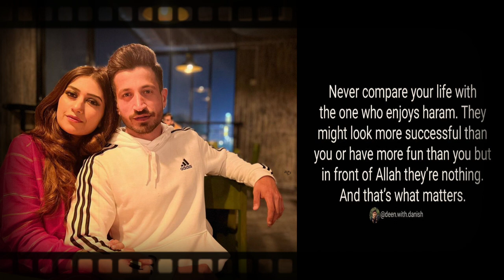Saba Faisal's Daughter_ In _Law Neha Salman Called Her "Haram Khor"| life707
According to social media patches, Saba Faisal’s younger daughter-in-law Neha Salman shared a post on her private Instagram account in which she criticized her mother-in-law Saba Faisal and Nand i.e. Sadia Faisal without naming them.

Neha Salman gave a message to her followers and wrote in the post that ‘Never compare your life with those who enjoy haram, maybe they look more successful than you or are having more fun than you. will But they are nothing in front of Allah and that’s what matters.
He also wrote in the caption of his post that ‘Always follow the right path, no matter how many difficulties you have to face or even when you are misunderstanding yourself, stay strong and keep your stand clear against haram. After all, this world is mortal’.

It should be noted that Saba Faisal announced his separation from his son and daughter-in-law after Neha Salman defamed him and his family on social media, which was also supported by his elder son Arsalan Faisal.